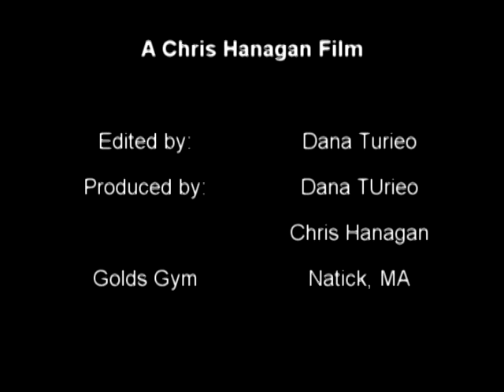16 year old lifting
A Chris Hanagan Film
Chris Hanagan
Dana Turieo